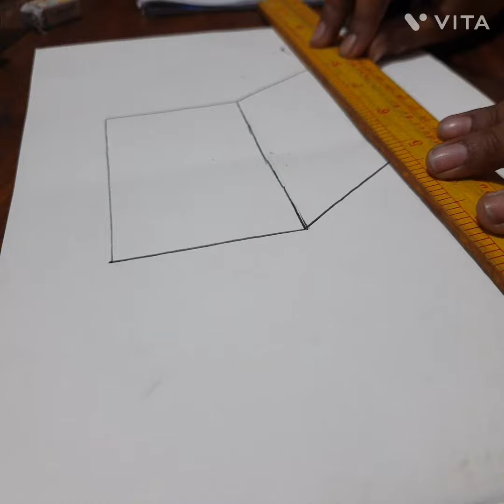How to draw laptop whit groove plastic crayons 🤩👍